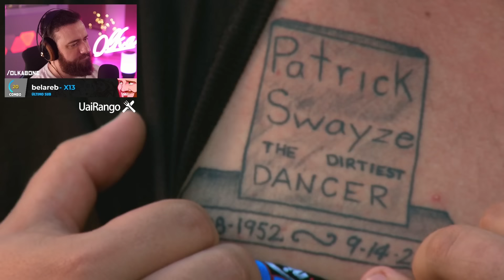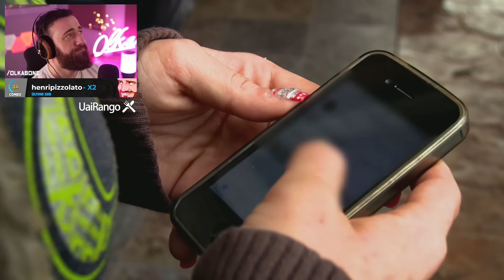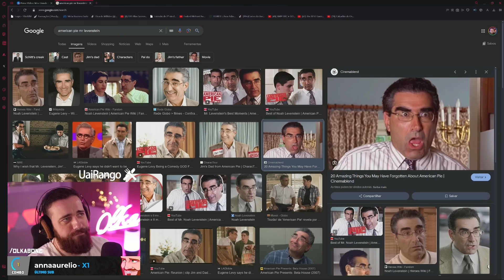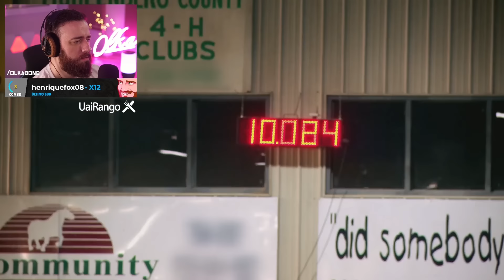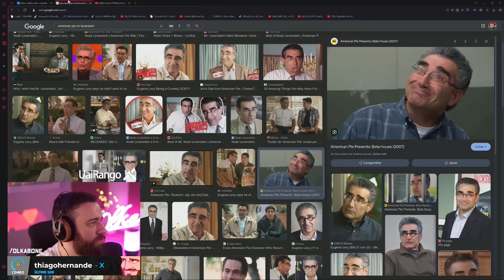Web namoro entre GADJE e CIGANO dá em CASAMENTO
MEU GRANDE CASAMENTO CIGANO (Parte 15)
PRÓXIMO EPISÓDIO:

/Olkabone